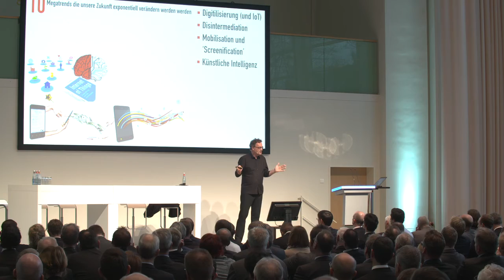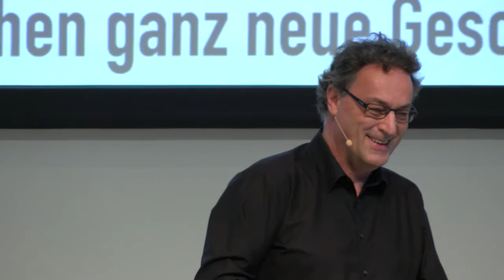Zurück von 2020: Futurist Keynote Redner Gerd Leonhard beim RWE Kongress 2015 (Ausschnitt)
This video is in GERMAN language.  Der Futurist Gerd Leonhard zeigt, wie technische Neuerungen in der Robotik unseren Alltag ebenso verändern werden, wie die gesellschaftliche Werteverschiebung hin zu mehr Nachhaltigkeit.

Vielen Dank an das RWE für die Freigabe dieses Videos; mehr Details zum Event gibt es

Die Slides und weitere Details gibt es auf meinem deutschen Blog